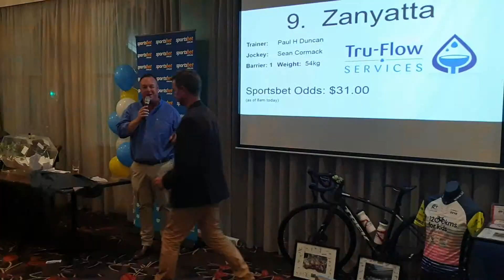Swich On Inc 2019 Charity Calcutta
The first auction of the night kicks off!

The Ipswich Cup Calcutta is your chance to ‘own’ a runner in Ipswich’s biggest race and  event of the year, the Channel 7 Ipswich Cup.

Even if you’re just coming along and watching from the sidelines you’ll find it entertaining and it’s a great event to get into the spirit of the cup weekend. !

Swich On Inc. was established in November 2011 by a number of local Ipswich businessmen. We’re an incorporated association with the primary objectives of promoting awareness of men’s health issues and raising funds for men’s health causes within the Ipswich region.